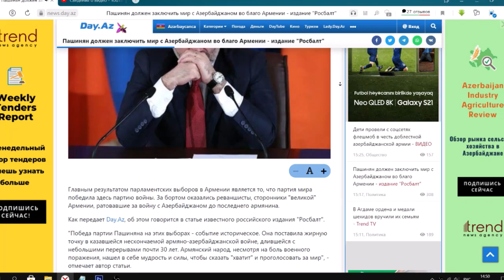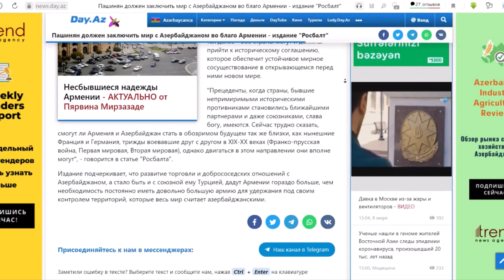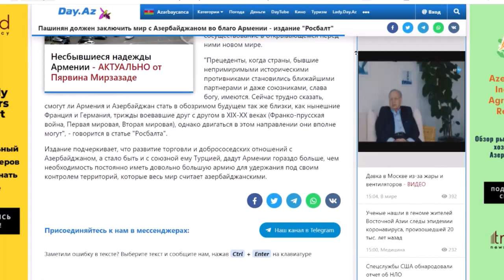Армения обязана заключить мир с Азербайджаном во благо Армении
Армения обязана заключить мир с Азербайджаном во благо Армении Главным результатом парламентских выборов в Армении является то, что партия мира победила здесь партию войны. За бортом оказались реваншисты, сторонники "великой" Армении, ратовавшие за войну с Азербайджаном до последнего армянина.
Как передает Day.Az, об этом говорится в статье известного российского издания "Росбалт".
"Победа партии Пашиняна на этих выборах - событие историческое. Она поставила жирную точку в казавшейся нескончаемой армяно-азербайджанской войне, длившейся с небольшими перерывами почти 30 лет. Армянский народ, несмотря на боль военного поражения, нашел в себе мудрость и силы, чтобы сказать "хватит" и проголосовать за мир", - отмечает автор статьи. Как пишет издание, Пашинян получил сегодня от своих избирателей карт-бланш на то, чтобы перевернуть кровавые страницы недавнего военного прошлого, на построение нормальных отношений с Азербайджаном. Двигаясь шаг за шагом - обмен пленными, делимитация границы и так далее - обе страны могут и должны прийти к историческому соглашению, которое обеспечит устойчивое мирное сосуществование в открывающемся перед ними новом мире.
"Прецеденты, когда страны, бывшие непримиримыми историческими противниками становились ближайшими партнерами и даже союзниками, слава богу, имеются. Сейчас трудно сказать, смогут ли Армения и Азербайджан стать в обозримом будущем так же близки, как нынешние Франция и Германия, трижды воевавшие друг с другом в XIX-XX веках (Франко-прусская война, Первая мировая, Вторая мировая), однако двигаться в этом направлении они вполне могут", - говорится в статье "Росбалта".
Издание подчеркивает, что развитие торговли и добрососедских отношений с Азербайджаном, а стало быть и с союзной ему Турцией, дадут Армении гораздо больше, чем необходимость постоянно иметь довольно большую армию для удержания под своим контролем территорий, которые весь мир считает азербайджанскими...